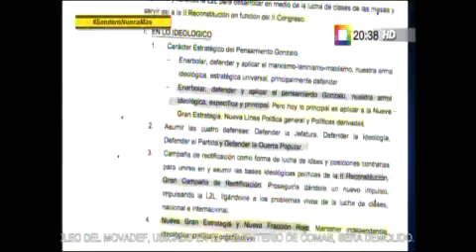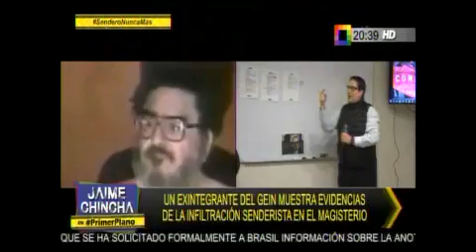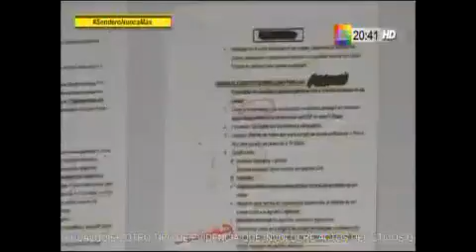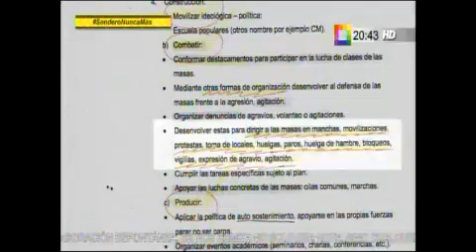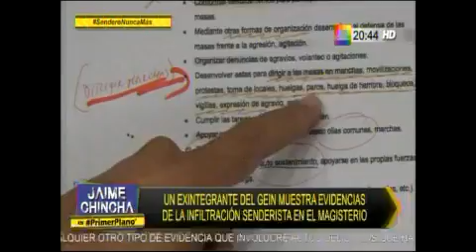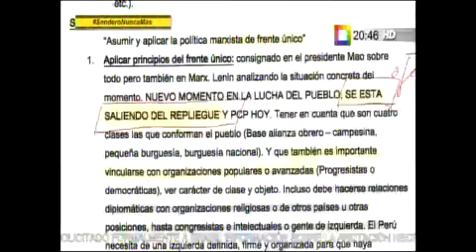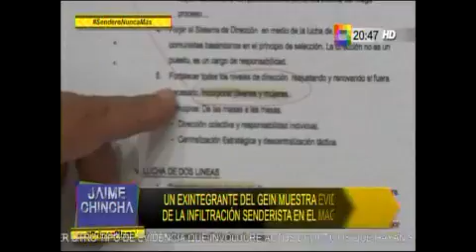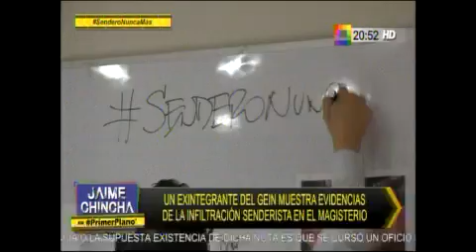TV WILLAX INFILTRACIÓN SENDERISTA EN EL MAGISTERIO